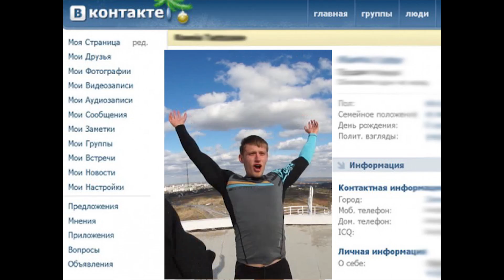Вертикальный забег "Stairway To Heaven "г.Волгоград 6 декабря 2015 г.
6 декабря 2015  чемпионат по тауерраннингу!
Волгоград СИТИ принимает эстафету от Empire State Building, Tallinna Teletorn, Москва-Сити и Екатеринбурга!